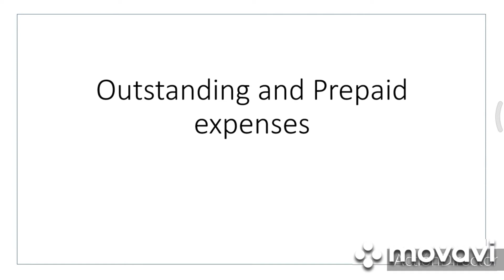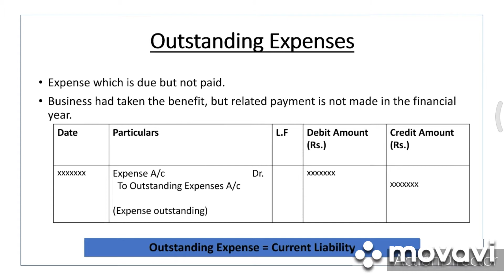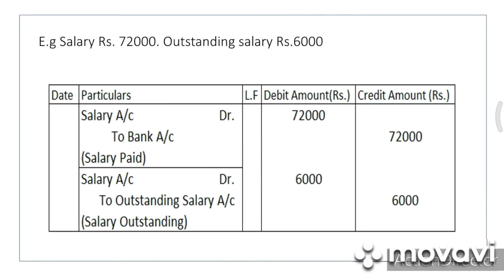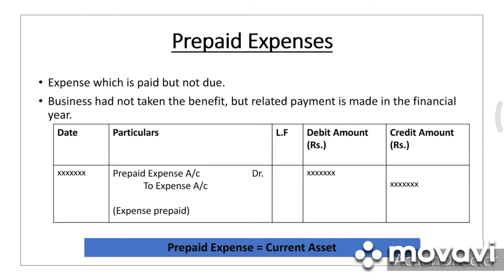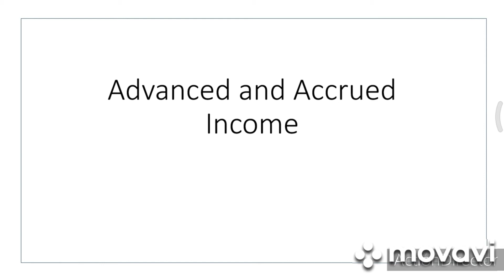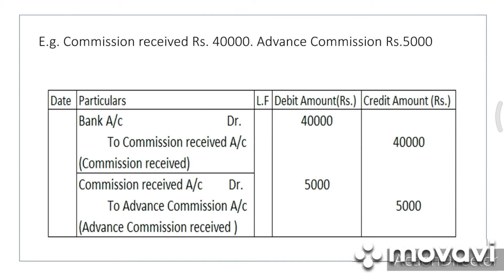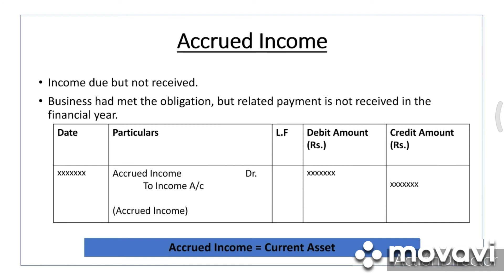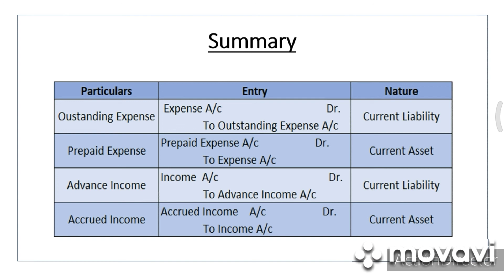#7 Journal Entries Part 2... Outstanding and Prepaid Expenses, Advance and Accrued Income explained!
Easy malayalam explanation for outstanding and Prepaid Expenses, Advance and Accrued Incomes...